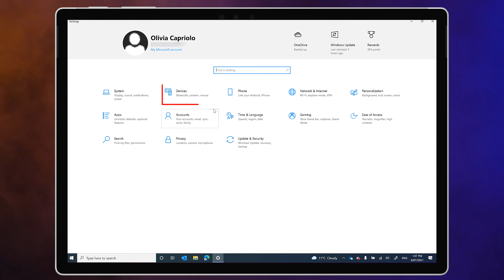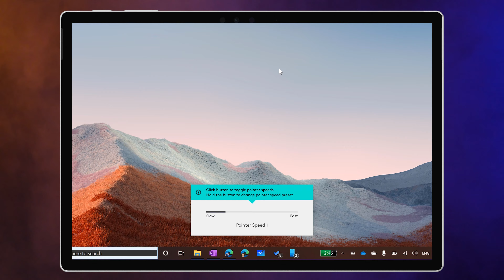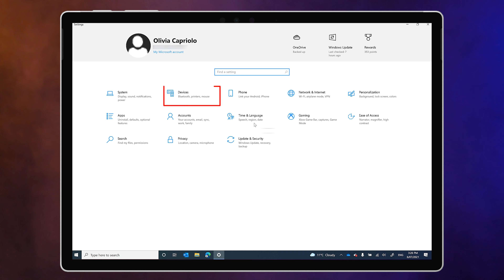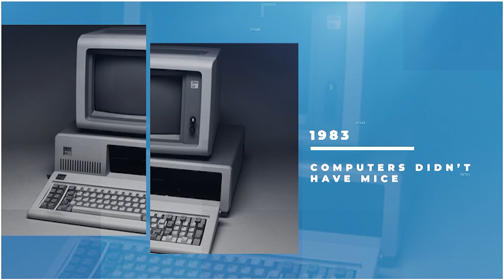WHICH MOUSE should you use with your SURFACE?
In this video we'll run through everything that you need to know to set up and use a mouse with your Surface. I'll show you what type of mouse I use, and we'll share a few options along the way.

Microsoft Precision Mouse

~Mouse for Ergonomics and RSI~
Logitech M570 Wireless Trackball Mouse

~Wired Mice~
Microsoft Classic IntelliMouse (Cheaper Option)

~Bluetooth Mice~ (Listed least to most expensive)
Microsoft Bluetooth® Mouse (Cheapest Option)

~Dongle Mouse~
More links to be added

~Recommended by You in the Comments~
Microsoft Bluetooth® Mouse